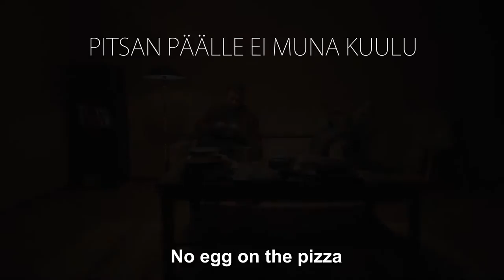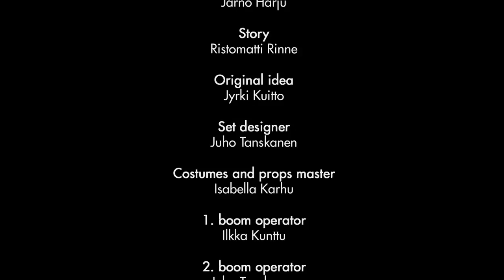Pitsan päälle ei muna kuulu (2013) Lyhytelokuva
English subtitles

Abusrdi komedia

 Pitsan päälle ei muna kuulu -Lyhytelokuva

Jari on tilannut pitsan, mutta saako hän sitä mitä haluaa?

FIKTIO2
LAMK

Näyttelijät
Tapani Kalliomäki
Jan-Christian Söderholm
Toni Majaniemi
Jani Salminen
Juho Tanskanen

Ohjaaja: Jarno Harju
Tarina: Ristomatti Rinne
Käsikirjoitus: Jarno Harju
Kuvaaja: Pietari Rantakangas
Leikkaaja: Jani Salminen
Äänisuunnittelija: Jami Nurminen